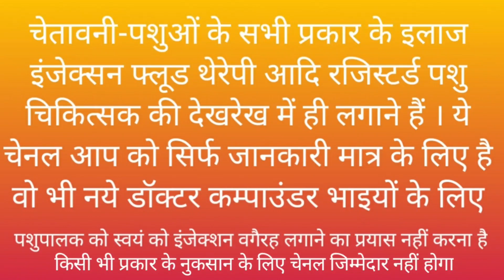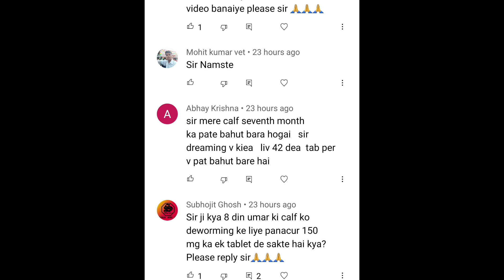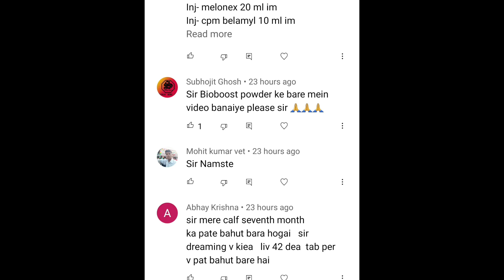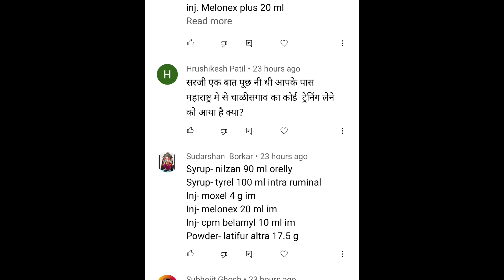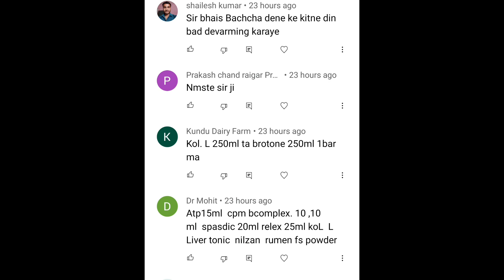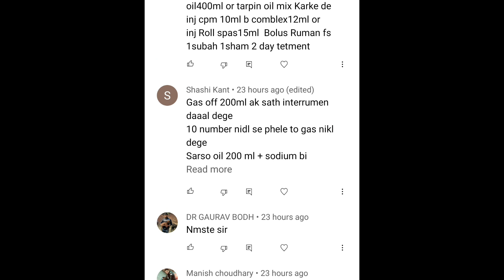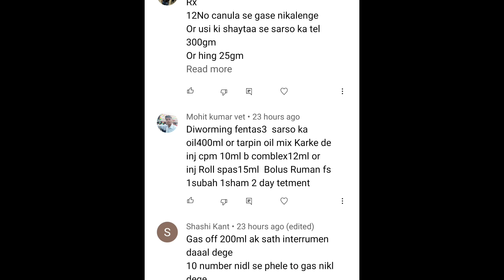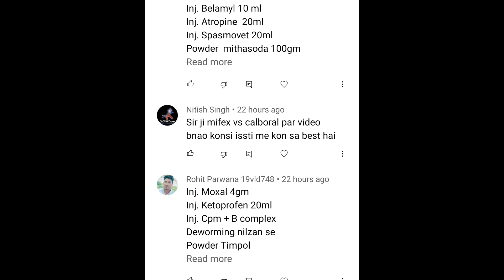Tympany in Buffalo / s c n 52 Ramawat Vets Club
tympany in buffalo

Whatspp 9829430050